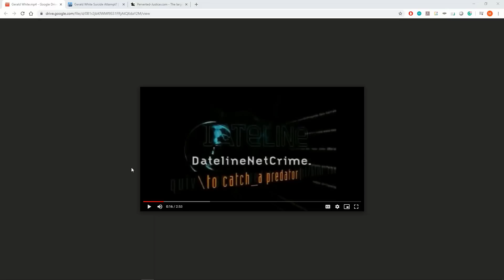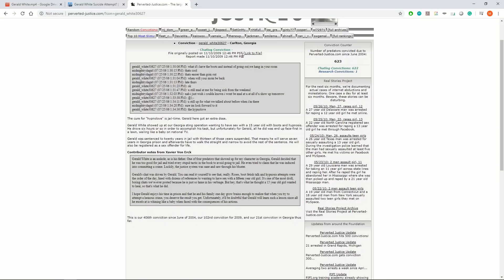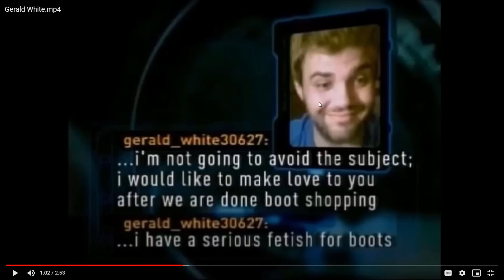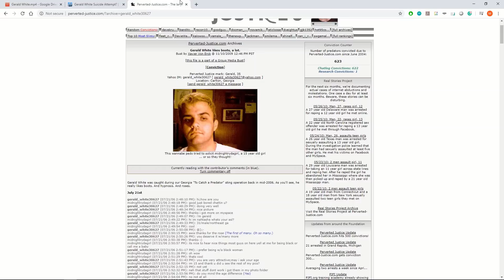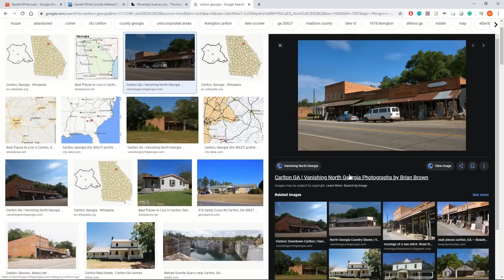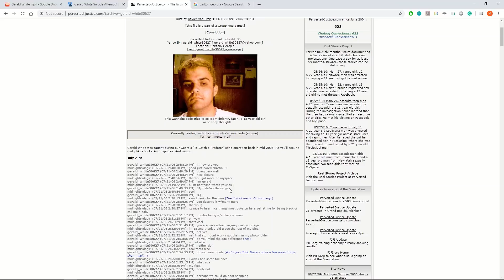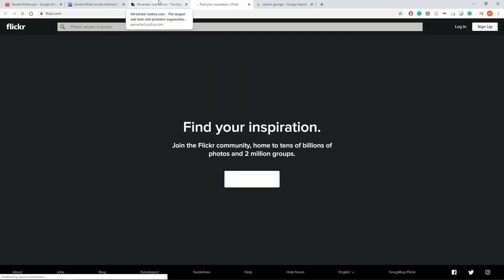Gerald White Commentary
This is the fetish guy with the boots